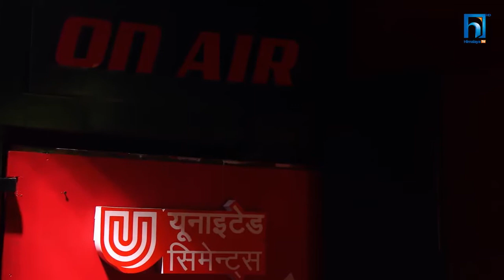ram Limbu From Jhapa ।। Ma sansar jitney ।। The Voice of Nepal Season 2 - 2019 - Episode 4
यो भिडियो तपाईलाई मन परेको छ भने लाईक, सेयर र कमेन्ट गर्नुहोस् ।